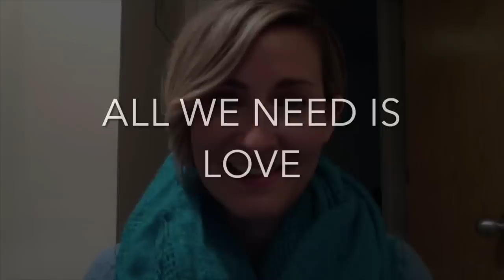Help Humanitarian Crystal Jensen win her Dream Job with Global Degree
Help this Humanitarian become the 4th Member of the Global Degree Team & Movement
and LIKE both & All Flight Centre Canada and Global Degree pages Otherwise votes DON'T count!
STEP Two: Search by typing in my name (Crystal Jensen) and Click Vote ;)
There are ONLY 3 days left to vote and gain as much love as possible. The Canadian Deadline id Jan 31st.
Help a small town girl Pay It Forward in this Big, Beautiful World - xo
I want to thank everyone from the bottom of my heart for taking the time to watch my video and support this incredible journey I hope to have the honour to experience
Much Love…...